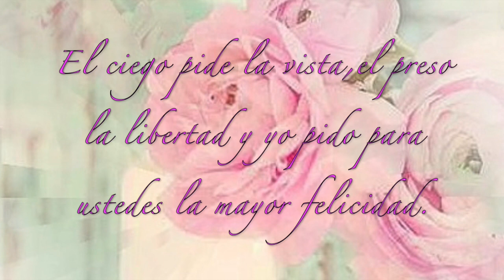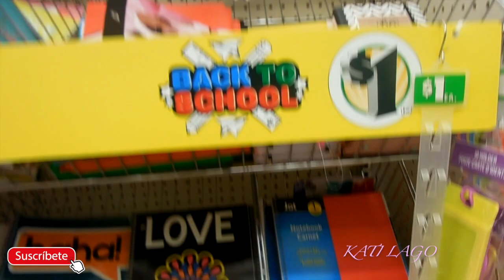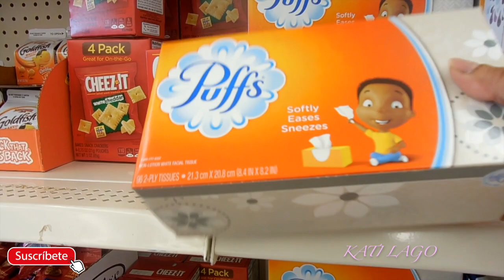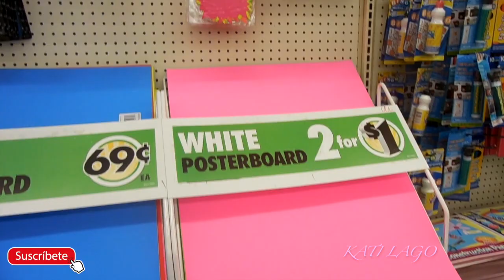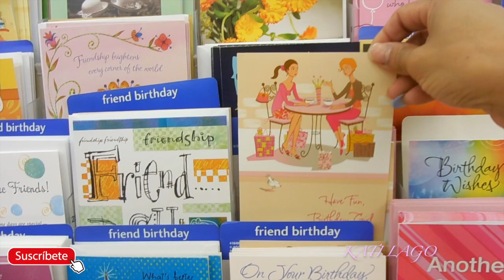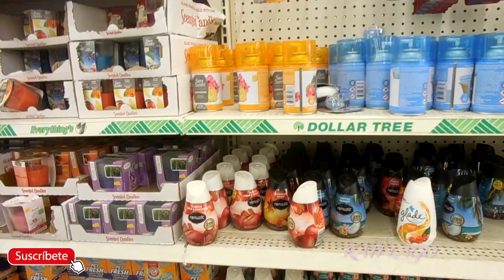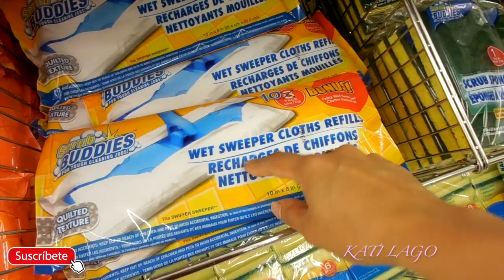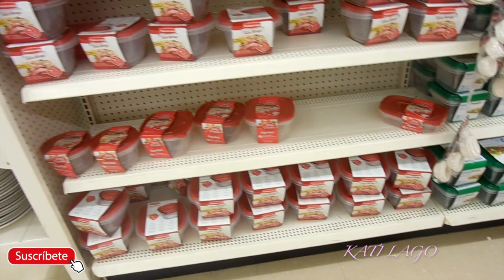Vamonos con mis niños y yo al Dollar Tree || Suscribete.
Hola mis chicas bellas espero que esten fenomenal el dia de hoy,aqui les dejo un pedasito de el recorrido por la tienda de solo un $1,siempre encuentro cosa buenas bonitas y baratas como me gustan a mi,recuerden que a veces con poco billetito se puede hacer muchas cosas jiji,bueno espero que lo disfruten y no se les olvide en suscribirse antes de irse de mi canal,regalarme un dedote para arriba y siganme en mis redes sociales que estan aqui debajito,las quiero un monton y cuidense mucho || Muaaaaaa.

~Si te gusta mi canal dale a la campana para que te mande notificaciones cada vez que suba un video~

Todos mis videos son hechos y editados por mi misma,y todos mis criterios siempre seran sinceros,porque asi como ustedes me ven tambien muchas familiares y amistades también y no me gustaria recomendar algo qu a mi no me gustaría,y si alguien viene con comentarios bulgares o de mal gusto seran borrados para no causar mayores malos entendidos.Bueno sin mas hablar Dios me las bendiga Hoy,Mañana y Siempre.